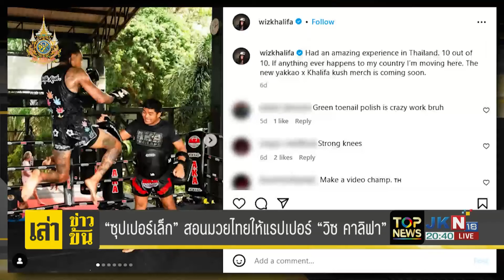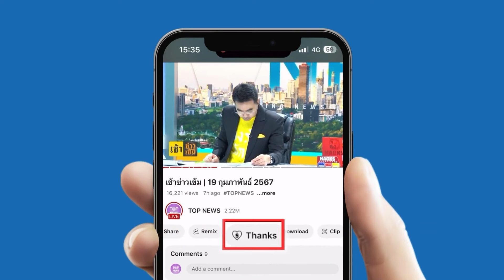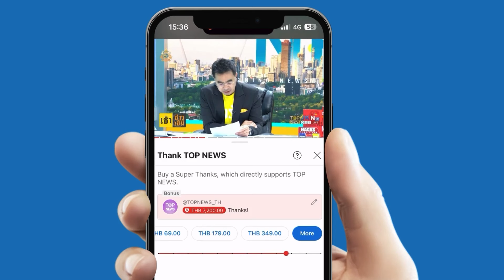อ้าแขนต้อนรับ "ซุปเปอร์เล็ก" ใส่นวมสอนมวยให้แรปเปอร์ "วิซ คาลิฟา" ศิลปินดัง ลั่นให้ไทย 10 เต็ม 10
อ้าแขนต้อนรับ "ซุปเปอร์เล็ก" ใส่นวมสอนมวยไทยให้แรปเปอร์ดัง "วิซ คาลิฟา" ศิลปินดังลั่นให้ 10 เต็ม 10 กับประเทศไทยถูกใจมาก